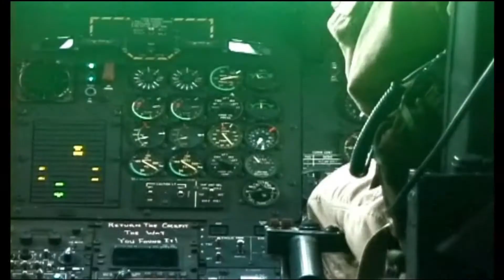Russian and Iranian W4r Fleets on Stand at Azerbaijan Border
The ongoing Armenian-Azerbaijan war has caught the attention of a number of countries, including Iran and Russia. The two countries are said to have deployed their combat fleets on the Azerbaijan border, which is very close to the battlefield, Nagorno-Karabakh (Artsakh).

In a report that VIVA Military received from BulgarianMilitary.com, Russia had previously deployed six warships to the Caspian Sea for joint combat exercises with the Iranian Armed Forces (Artesh).